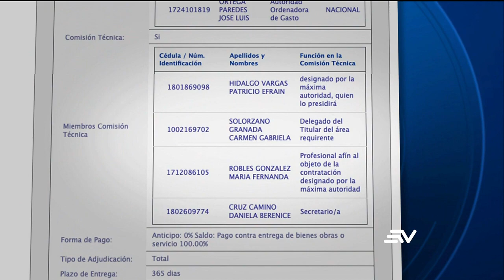IESS gastaría casi 900.000 dólares en campaña de comunicación | Televistazo | Ecuavisa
El Instituto Ecuatoriano de Seguridad Social (IESS) es cuestionado por su intención de invertir casi 900 mil dólares en una campaña de comunicación. El proceso ya fue declarado desierto, pero los pacientes de los hospitales sostienen que tienen que comprar toda clase de medicamentos por sus propios medios.